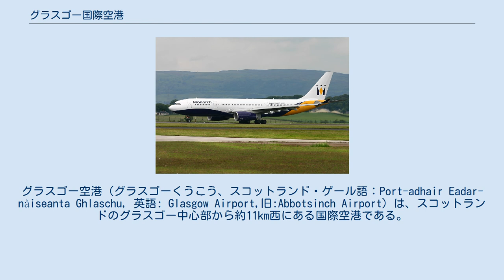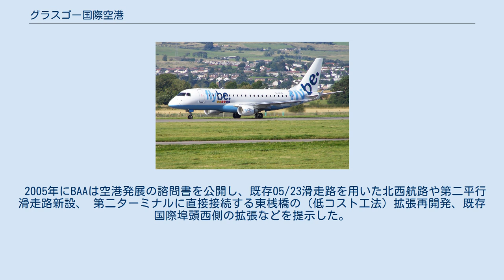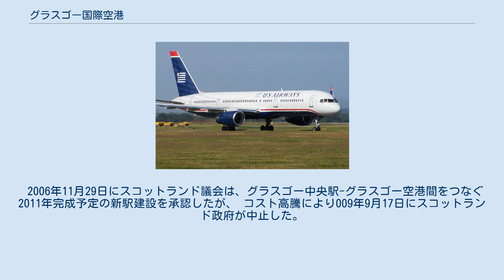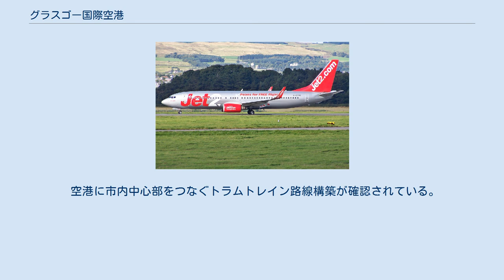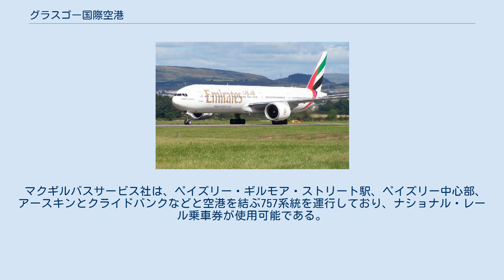グラスゴー国際空港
グラスゴー空港（グラスゴーくうこう、スコットランド・ゲール語：Port-adhair Eadar-nàiseanta Ghlaschu, 英語: Glasgow Airport,旧:Abbotsinch Airport）は、スコットランドのグラスゴー中心部から約11km西にある国際空港である。
スコットランド内ではエディンバラ空港の次に最も発着便数が多く、乗客数は国内8位で、2015年には870万人以上の乗客を扱った。
スコットランド西部の飛行や大西洋横断、長距離直行便を担う主要な空港である。
 ヒースロー・エアポート・ホールディングス（前：英国空港運営公団、以下BAA）による経営及び運営が、 アバディーン空港やサウサンプトン空港を所有するAGS空港有限会社へと移った。
 空港内テナントの最大利用社は、ブリティッシュ・エアウェイズと、ローガンエアー有限会社（現在Flybeをフランチャイズ展開中）で、後者はハブ空港として利用している。
 その他の主要な航空会社としては、イージージェット、Jet2.com、ライアンエアー、トーマス・クック航空、TUIエアウェイズなど。
 1966年に開業し、当初はイギリスやヨーロッパ圏内の運行のみであった。
1975年にBAAが経営を開始し同社が1980年代に民営化された頃に、圏外便を提供し始めた。
それ以前に圏外便を管轄してたグラスゴー・プレストウィック空港は都市内の第二空港へと降格し、格安航空会社や貨物事業者、チャーター事業者を扱った。
 2005年にBAAは空港発展の諮問書を公開し、既存05/23滑走路を用いた北西航路や第二平行滑走路新設、 第二ターミナルに直接接続する東桟橋の（低コスト工法）拡張再開発、既存国際埠頭西側の拡張などを提示した。
 また新たな鉄道ターミナル計画は、空港の旅客ターミナルや立体駐車場と密接に関連していた。
 2006年11月29日にスコットランド議会は、グラスゴー中央駅-グラスゴー空港間をつなぐ2011年完成予定の新駅建設を承認したが、 コスト高騰により009年9月17日にスコットランド政府が中止した。
 空港を通過した770万人の乗客の現在の姿が期待されている2030年までに空港を通過し、年間旅客数の予測3倍に応じて来る、今後25年間にいくつかの£2.9億の費用がかかることが予想される BAAの計画では、2030年までに約2億9000万£の費用、また年間旅客数の3倍増が予想された。
 空港に市内中心部をつなぐトラムトレイン路線構築が確認されている。
 旅客数は2006年に頂点に達し8800万人が利用した。
2010年まで減少し、転じて上昇し続け2015年には8700万人に増加した。
 エミレーツ航空 Boeing 777-300ER Flybe Embraer ERJ 175 Jet2.com Boeing 737-800 US Airways Boeing 757-200 taxiing モナーク航空 Airbus A330-200 ファーストグラスゴー社と空港の契約による2011年に開始した、グラスゴーシャトルバスサービス500のグラスゴーシティセンターへの24時間営業の接続便が現在利用できる。
 マクギルバスサービス社は、ペイズリー・ギルモア・ストリート駅、ペイズリー中心部、アースキンとクライドバンクなどと空港を結ぶ757系統を運行しており、ナショナル・レール乗車券が使用可能である。